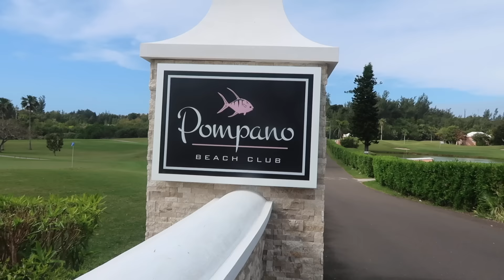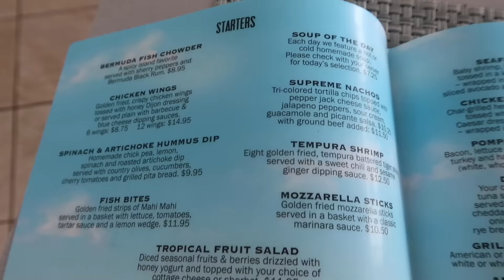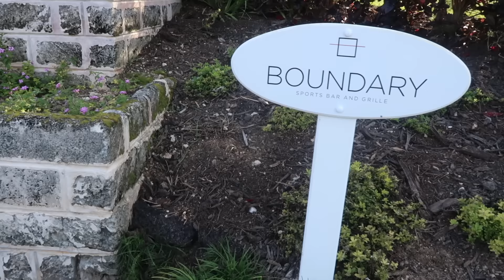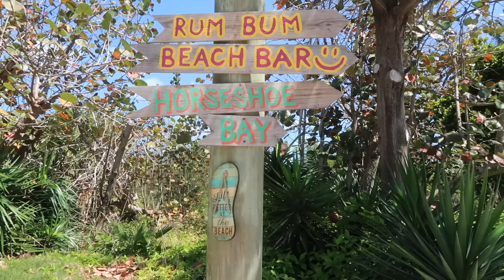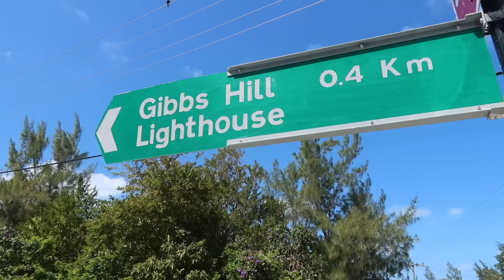Bermuda Travel VLOG | Fairmont Southampton | Jenelle Nicole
Bermuda is such a beautiful island, but as everyone says, it is expensive. In this VLOG I'm showing you the Fairmont Southampton and some other local spots that you can visit. Make sure to check out the first half of my Bermuda travels below and my blog post for a lot of details and tips on what to do on the island.